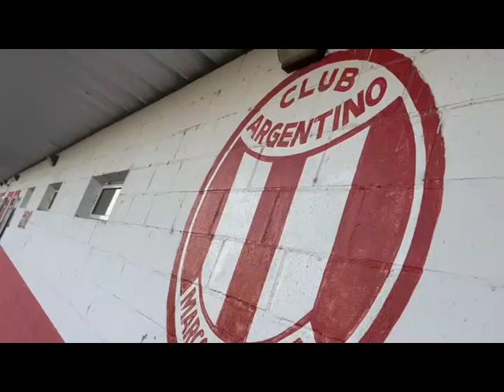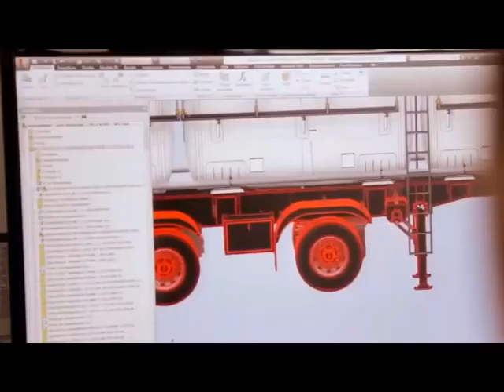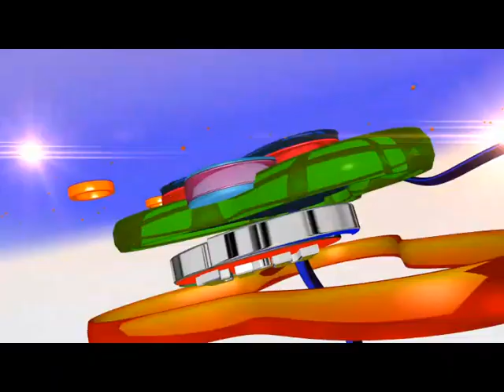Argentino 21 12 430